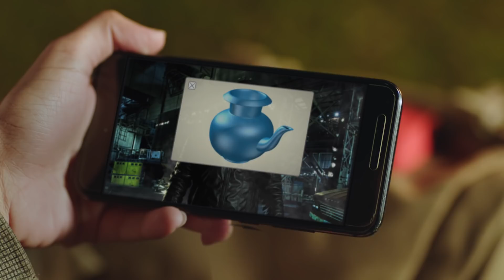Airtel Iflix No Ads AV